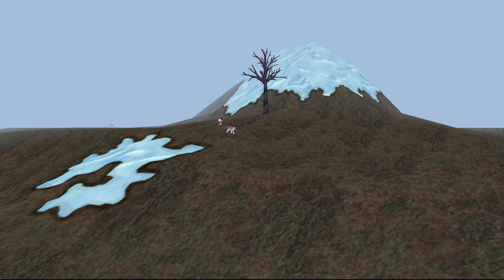Everquest Project 1999 Green Shaman Race Guide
Discussing race choices for Shaman for the Project 1999 Everquest Green server.